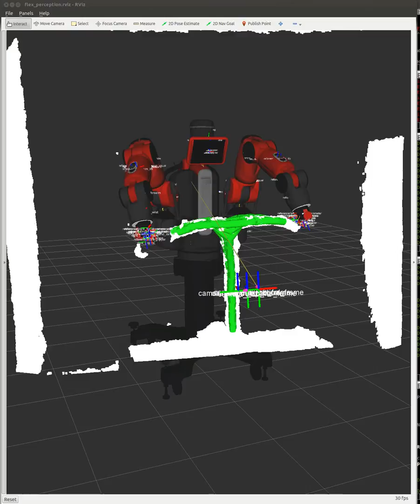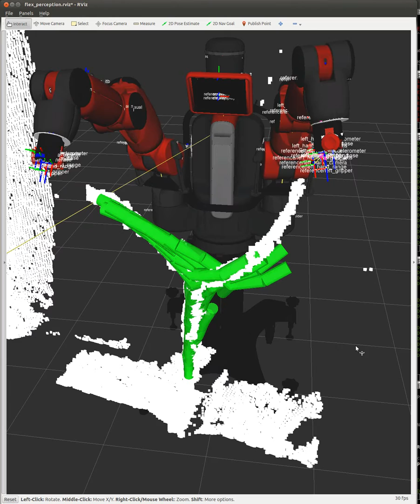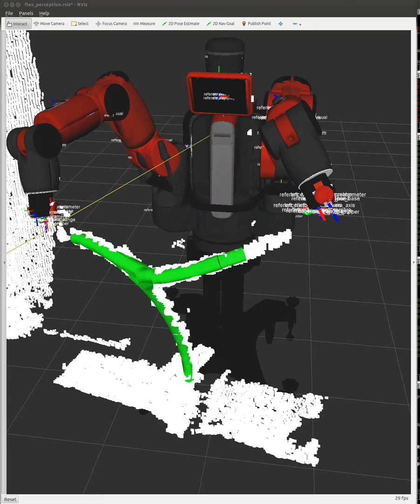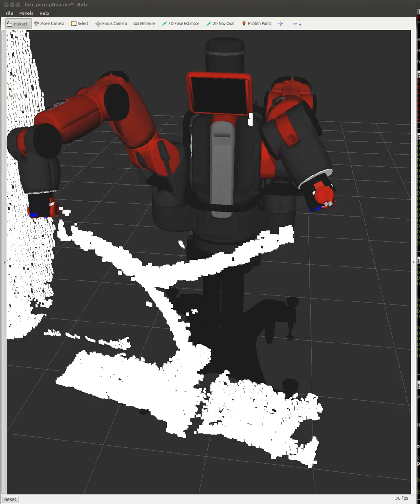Baxter 2 Arm Manipulation and Identification of Flexible Object